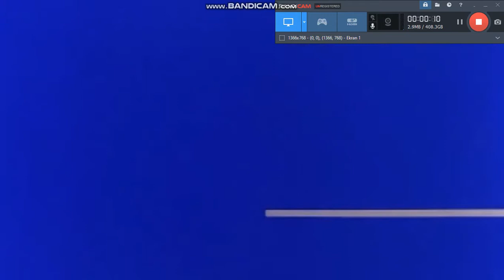La Linea Episode Ending: Psycho Fox Style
When will he ever learn not to fall of these pits. Lol.